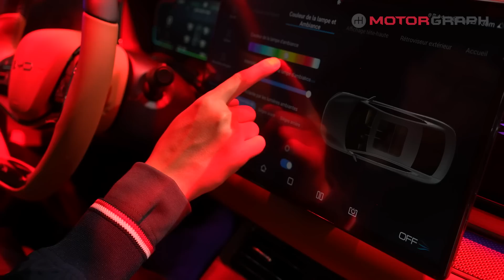국내 출시 임박한 중국 전기차! BYD 한(HAN) 빠르게 살펴봤습니다 ll 가격 앞에서는 장사 없다는데, 이렇게 나오면 살만 할까요?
BYD가 작정하고 국내 시장에 진출할 것으로 보입니다. 여러 상표 등록은 물론이고, 직원들도 이미 뽑았다는 얘기가 있습니다. 파리모터쇼에서 국내 출시가 유력한 BYD의 핵심 모델인 HAN을 살펴봤습니다!